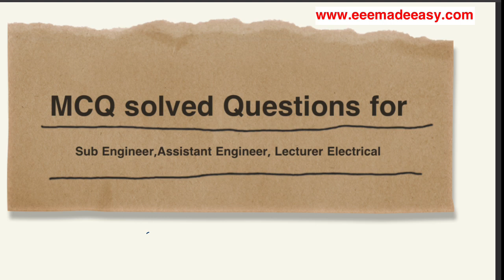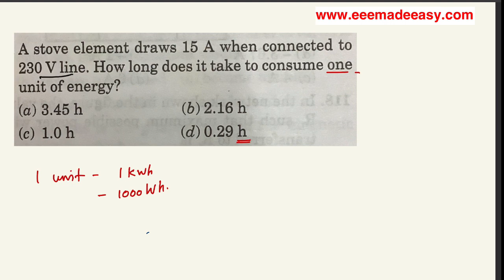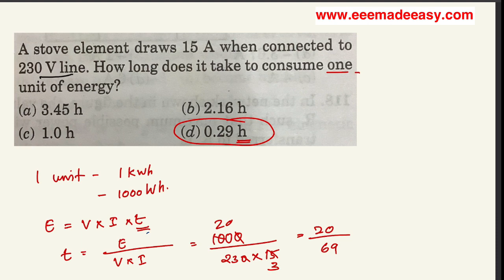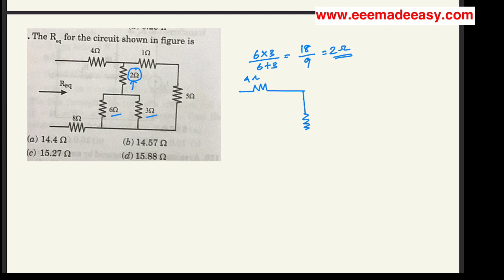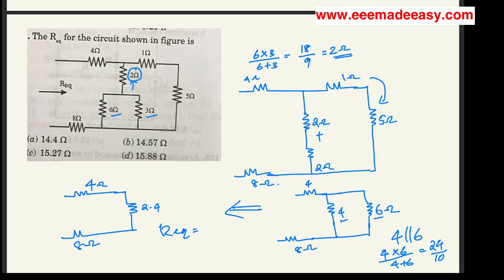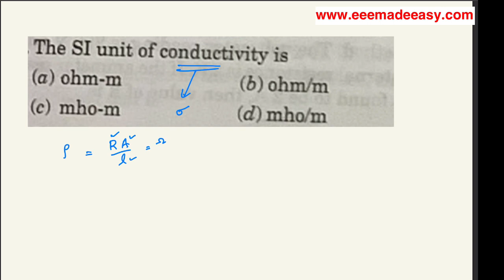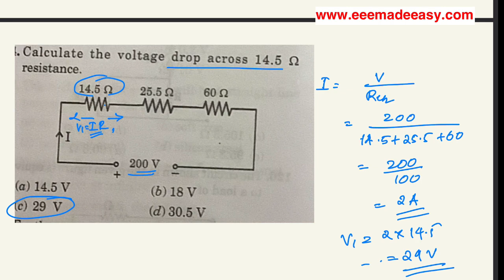💥MCQ Questions with Explanation| Sub Engineer Electrical KSEB Assistant Engineer|EEE Made Easy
💥KSEB Sub Engineer Electrical Exam Date | Download Syllabus Sub Engineer

💥AE KSEB Assistant Engineer Electrical Notification Kerala PSC
Sub Engineer KSEB Coaching New Batch and  one week free classes

pls fill the Registration form for free & Course link

ELECTRICAL Supervisor Exam Provisional Answer Key Kerala Psc| EEE Made Easy
KWA Operator Exam Books and Coaching|Kerala Water Authority Operator Exam Preparation EEE Made Easy

Electrician Exam Kerala PSC Answer Key|Electrical Supervisor Exam|KSEB Sub Engineer Coaching EEE

KWA Operator Exam practice Books:

1. For Electrical Engineering Objective Questions

2. For Mechanical Engineering Objective Questions

new book link